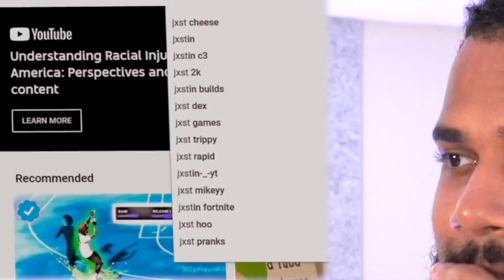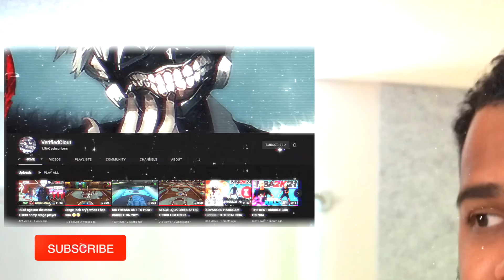He's the BEST DRIBBLER on NBA 2k21😭& The MOST UNDERRATED😡! WE FOUND THE BEST COMP ISO PLAYER!?!🤯😳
Every year we know who the top dribblers are... But this is someone who probably never heard of before... & He DESERVES the HONORABLE mention. One of the EYESO COMMUNITIES BEST!!! @CIoutv